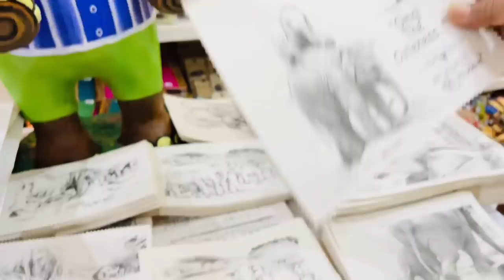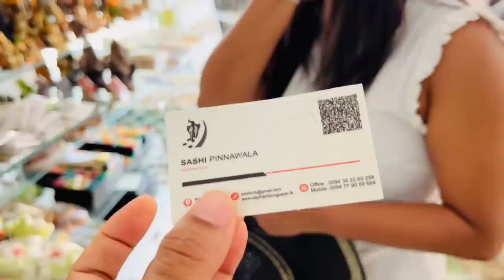අලි අපිව නාවපු හැටි|Elephant Bathing -Sangeeth Dini Vlogs|Sangeeth Satharasinghe|Dinithi Walgamage